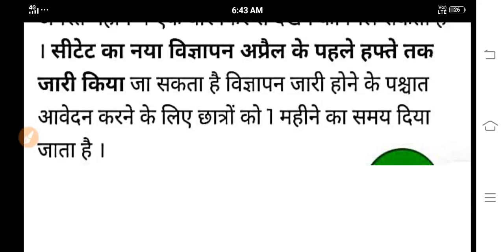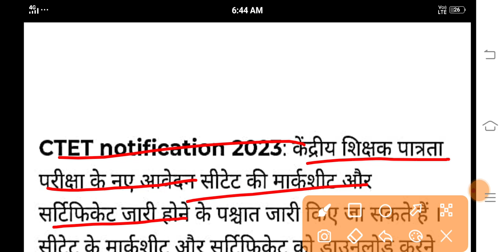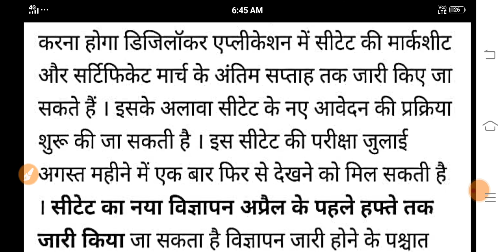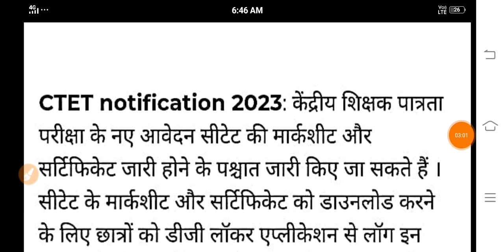CTET Notification 2023 | सीटेट का आवेदन प्रक्रिया शुरू | CTET 2023 kab hoga